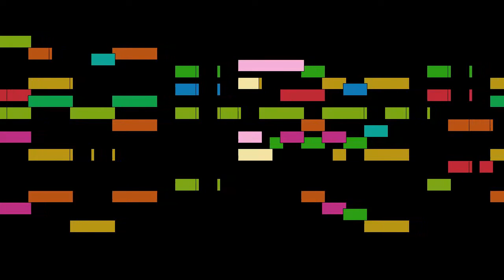Johannes Eccard - Mvt. 13, Herr Jesu Christ wahr Mensch und Gott for choir SATTB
Mvt. 13, Herr Jesu Christ wahr Mensch und Gott for choir SATTB, from Selected Hymn settings, by Johannes Eccard, with animated score.

FAQ:

Q: Who is Johannes Eccard?
A: A German composer and kapellmeister. He was an early principal conductor at the Berlin court chapel.